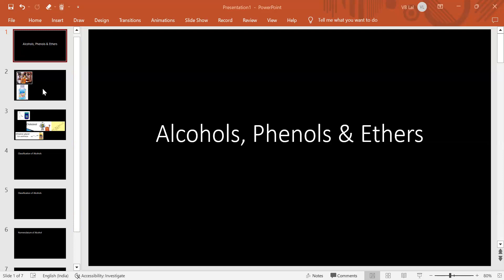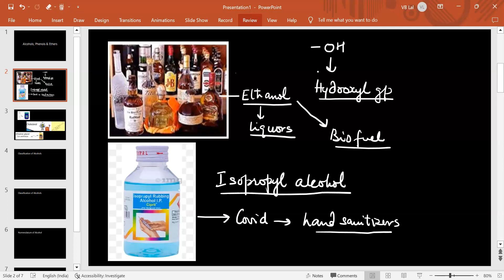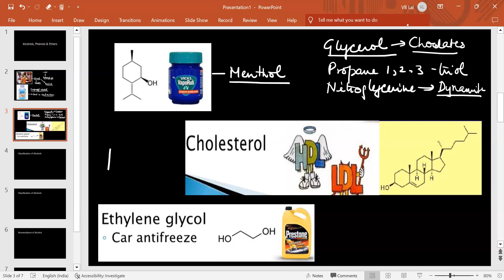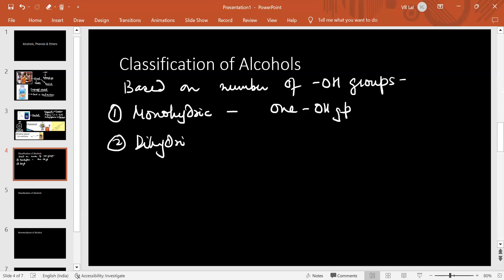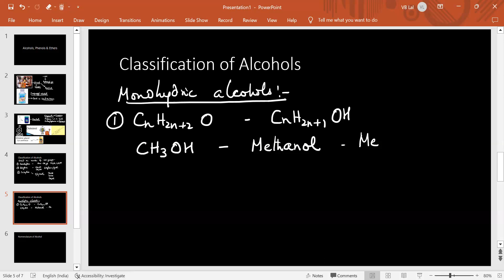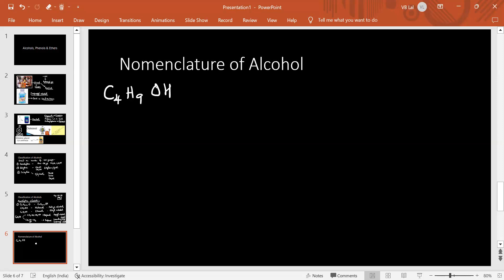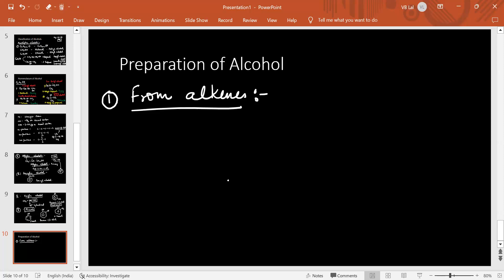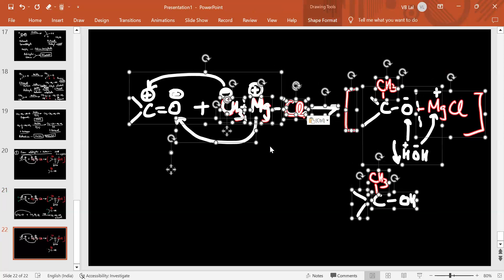XII Chemistry 9th june